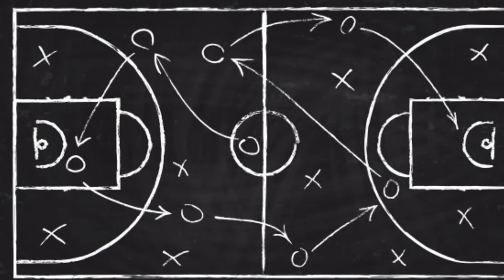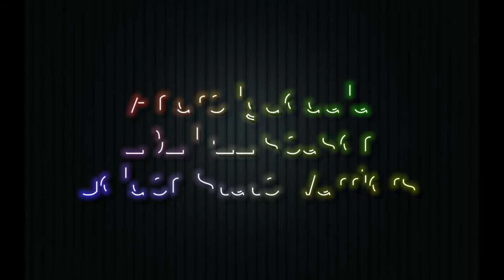NBA: THE WORST PLAYER ON EACH OF THE LAST 10 NBA CHAMPIONSHIP TEAMS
Basketball is a sport where, each of the five players on the court,  even the other players on the bench, must bring their grit to win. Victory comes from many angles, and management searches, and hires players and coaches.  The coaching staff itself, their preparations, physical and tactical strategies, and of course the list of players, who put it all on the table before. But while any team, even a champion, always has very good players, there are unfortunately bad ones too.

They stand out when they don't do things right.  Let's take a look at the worst players, on the last 10 NBA championship teams.